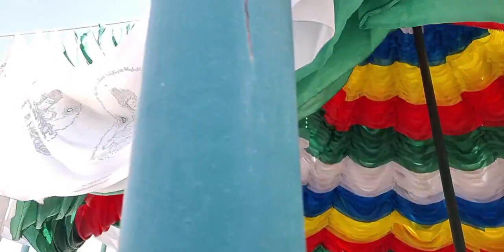สวดมนต์ ทำวัตรเย็น "วันมาฆบูชา" ณ หุบเขาโพธิสัตว์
เนื่องในวันมาฆบูชา ท่านแม่ชีศันสนีย์ เสถียรสุต พร้อมพุทธสาวิกาศีล 10 นำสวดมนต์ ณ หุบเขาโพธิสัตว์ อ.แก่งกระจาน จ.เพชรบุรี